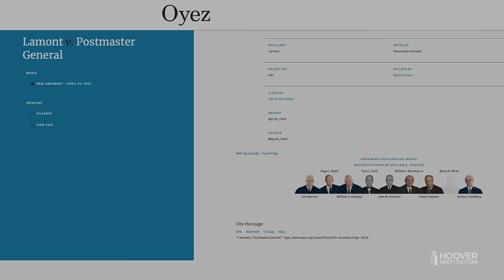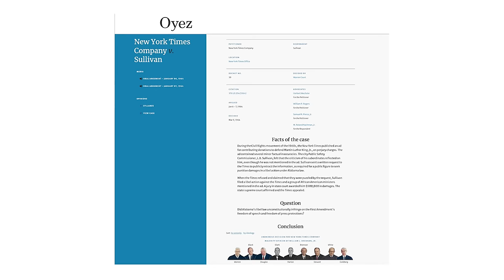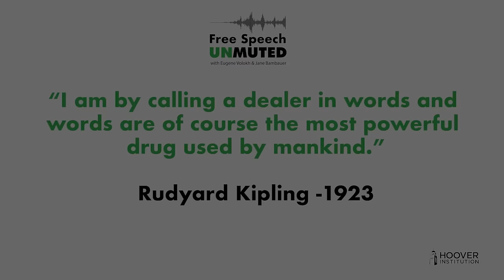AI and Free Speech | Free Speech Unmuted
Is AI output generally protected by the First Amendment, even though AIs have no self to express (or so we think ...)? Can people sue if they are libeled by AIs, or if AIs give them false information that leads to physical harm? Jane and Eugene discuss this, and more.

Eugene Volokh is a visiting fellow(soon to be senior fellow) at the Hoover Institution. For thirty years, he has been a professor at the University of California – Los Angeles School of Law, where he has taught First Amendment law, copyright law, criminal law, tort law, and firearms regulation policy. Volokh is the author of the textbooks The First Amendment and Related Statutes (7th ed., 2020) and Academic Legal Writing (5th ed., 2016), as well as more than one hundred law review articles. He is the founder and coauthor of The Volokh Conspiracy, a leading legal blog. Before coming to UCLA, Volokh clerked for Justice Sandra Day O’Connor on the US Supreme Court.

Jane Bambauer is the Brechner Eminent Scholar at the University of Florida's Levin College of Law and the College of Journalism and Communications. She teaches Torts, First Amendment, Media Law, Criminal Procedure, and Privacy Law. Bambauer’s research assesses the social costs and benefits of Big Data, AI, and predictive algorithms. Her work analyzes how the regulation of these new information technologies will affect free speech, privacy, law enforcement, health and safety, competitive markets, and government accountability. Bambauer’s research has been featured in over 20 scholarly publications, including the Stanford Law Review, the Michigan Law Review, the California Law Review, and the Journal of Empirical Legal Studies.

Hoover Institution Senior Fellow Eugene Volokh is the co-founder of The Volokh Conspiracy and one of the country’s foremost experts on the 1st Amendment and the legal issues surrounding free speech. Jane Bambauer is a distinguished professor of law and journalism at the University of Florida. On Free Speech Unmuted, Volokh and Bambauer unpack and analyze the current issues and controversies concerning the First Amendment, censorship, the press, social media, and the proverbial town square. They explain in plain English the often confusing legalese around these issues and explain how the courts and government agencies interpret the Constitution and new laws being written, passed, and decided will affect Americans' everyday lives.

The opinions expressed are those of the authors and do not necessarily reflect the opinions of the Hoover Institution or Stanford University.